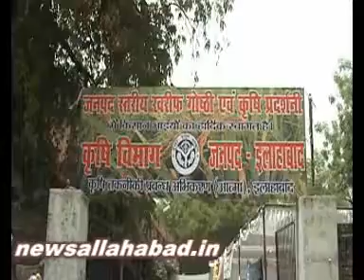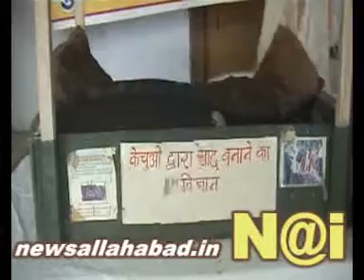18 5 2